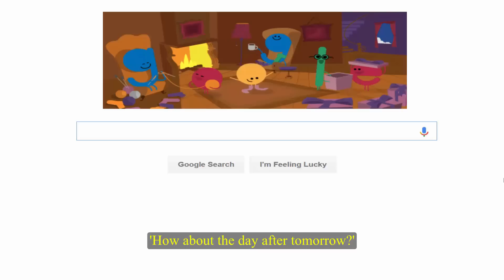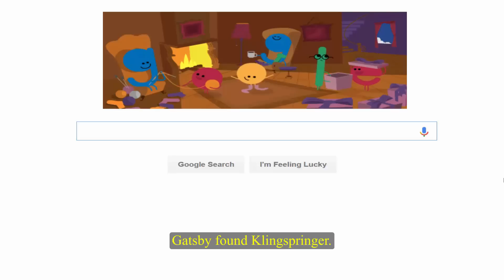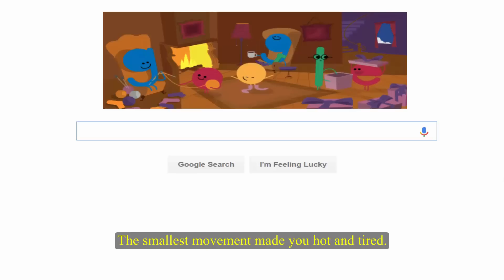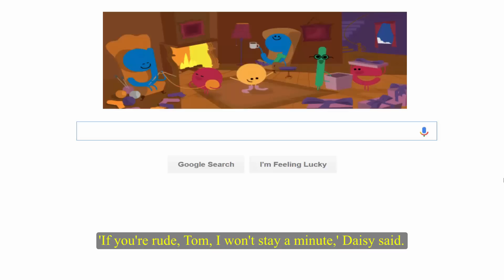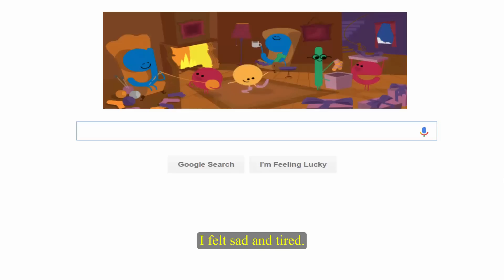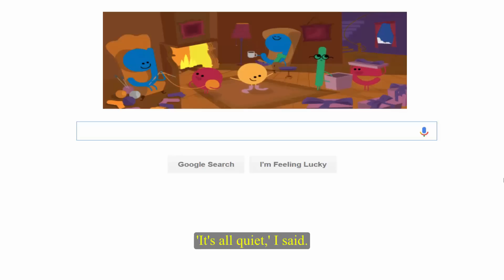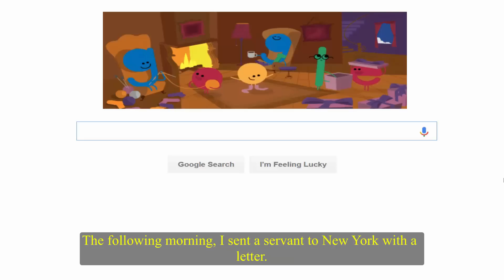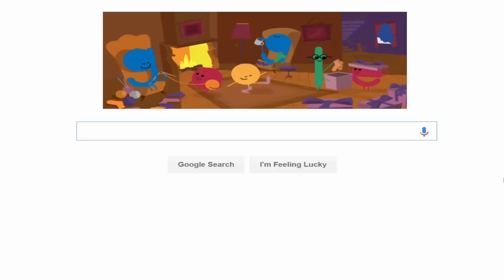▶Learning English Listening For Beginners ★ Lesson 46